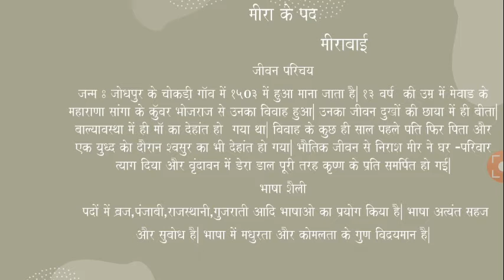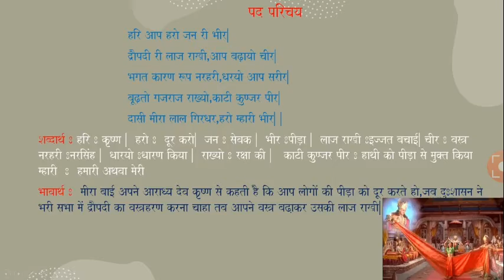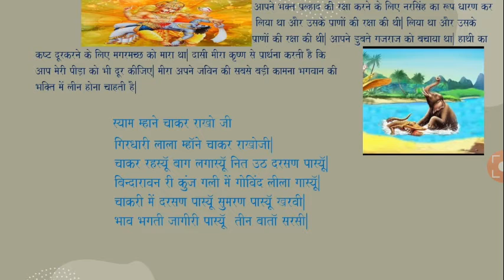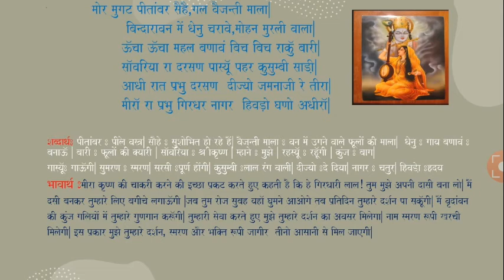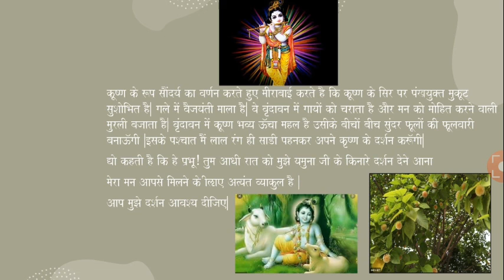ciass 10 HINDI Meea Ke Pad